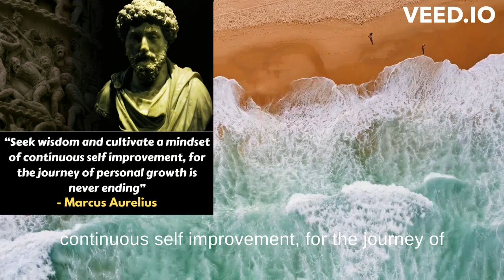Marcus Aurelius Quotes Series 1 #1 | Personal Growth!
Marcus Aurelius Quotes Series 1 #1 | Personal Growth! Today, we gather to discuss the quote - "Seek wisdom and cultivate a mindset of continuous self-improvement, for the journey of personal growth is never ending."

✅ Sign up to my weekly Newsletter for more inspiring content!

I follow Stoicism. This is my lifestyle:

1. Plant based diet lots of fruit.
2. Fasting
3. Meditation
4. Exercise
5. Fresh air
6. Sunshine
7. Good healthy relationships
8. Wim Hof breathing and cold therapy.
9. Stoicism